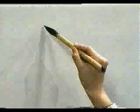Recuarda este KANJI y no lo olvides nunca ♋ | GAMBATEANDO - Japones Para Todos con Teshimide 深い日本語